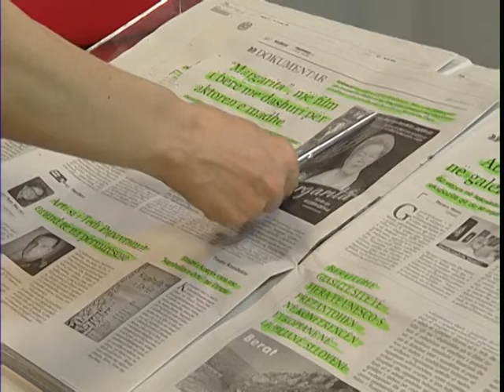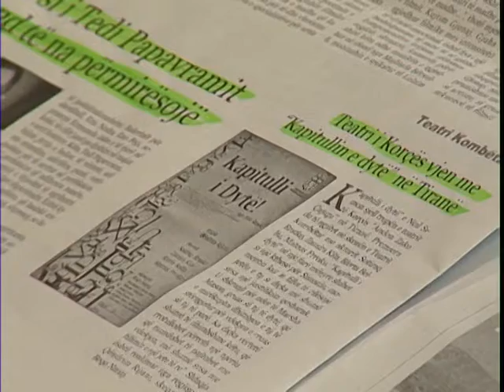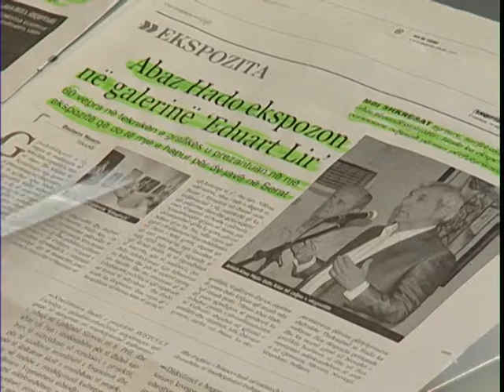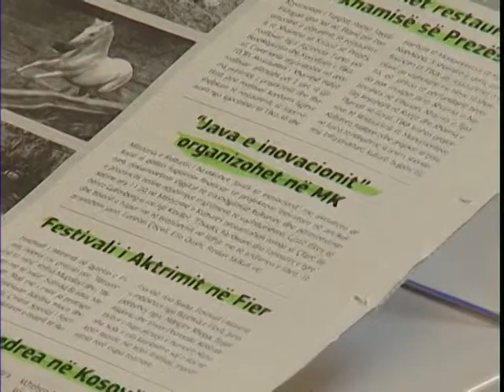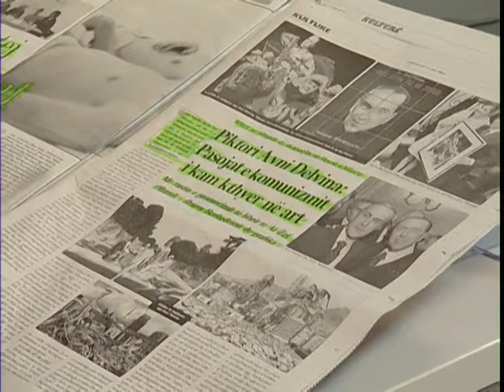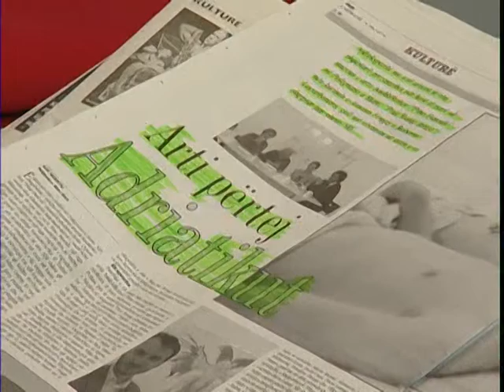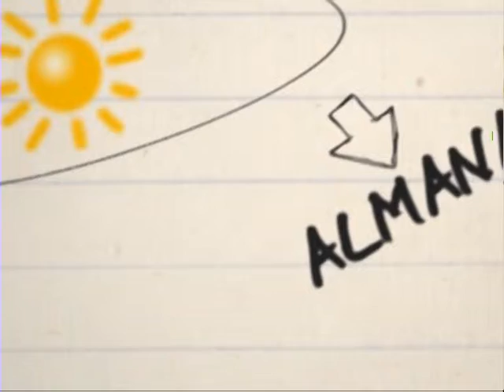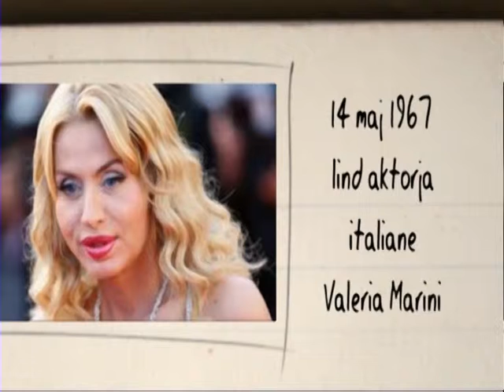A1 Report - Rreze Dielli dt 14 Maj 2014 Titujt nga Kultura ne shtypin e dites